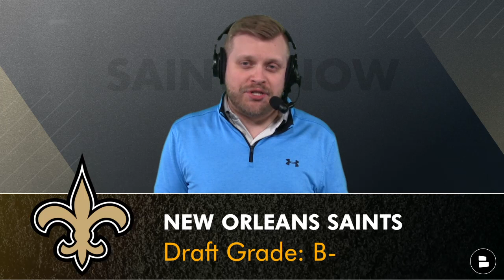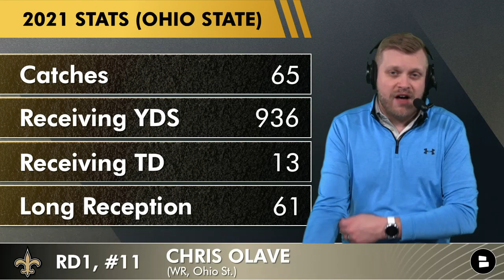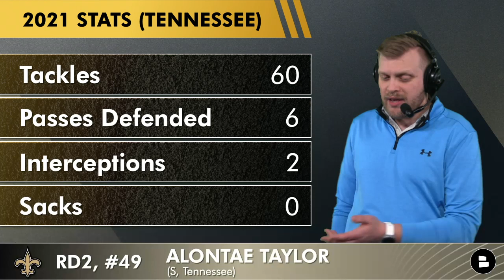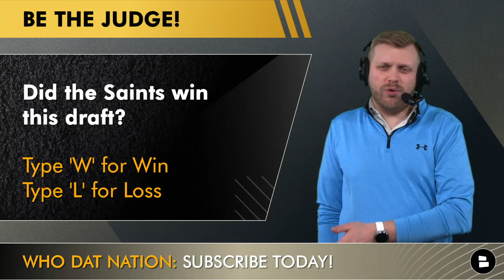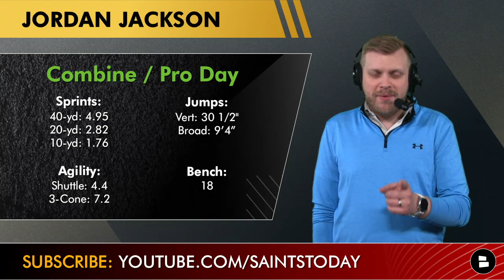Saints Draft Grades: All 7 Rounds From 2022 NFL Draft Ft Chris Olave, Trevor Penning, Alontae Taylor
The 2022 NFL Draft is officially over & the New Orleans Saints added 5 players in the NFL Draft. New Orleans Saints Now is here to break down each of the Saints draft picks and gives you the final draft grade for the New Orleans Saints. The Saints drafted WR Chris Olave from Ohio State in Round 1 before taking OT Trevor Penning. In round 2 the Saints added Alontae Taylor a S out of Tennessee. Mickey Loomis and Dennis Allen have wrapped up their first NFL draft together under the new Saints regime, how do you think they did?

The Saints had 5 picks in the 2022 NFL Draft and landed some very good players. Chris Olave & Trevor Penning should have an immediate impact. Alontae Taylor should contribute as a rookie as well, on the Saints defense. On Day 3 in the NFL Draft, the Saints landed Appalachian State’s D’Marco Jackson in Round 5. New Orleans also found great value in Round 6 by drafting Jordan Jackson, a defensive tackle out of Air Force. The Saints 2022 NFL Draft finished with those picks, but they have since added Auburn safety Smoke Monday as an undrafted free agent.

Here’s a list of the Saints draft picks & the NFL draft grade for the New Orleans Saints 2022 draft:
Round 1, Pick #11: Chris Olave (WR, Ohio State)
Round 1, Pick #19: Trevor Penning (OT, Northern Iowa)
Round 2, Pick #49: Alontae Taylor (S, Tennessee)
Round 5, Pick No.161: D’Marco Jackson (LB, Appalachian State)
Round 6, Pick No.194: Jordan Jackson (DT, Air Force)

Check out more New Orleans Saints 2022 NFL Draft videos by Chat Sports:
- New Orleans Saints Draft Grades: Alontae Taylor Drafted By Saints In Round 2 Of 2022 NFL Draft
- Saints Draft Grades: Chris Olave, Trevor Penning Drafted By New Orleans In Round 1 Of 2022 NFL Draft
- Saints Select WR Chris Olave From Ohio State Round 1 Of 2022 NFL Draft After BIG TRADE

Want more New Orleans Saints news and Saints rumors? Follow Producer Trace for Saints updates just like Nick Underhill, Mike Triplett, and Ross Jackson:

Follow Chat Sports on social media if you like getting NFL news and rumors from Barstool Sports, PFF, NFL Network, or ESPN!